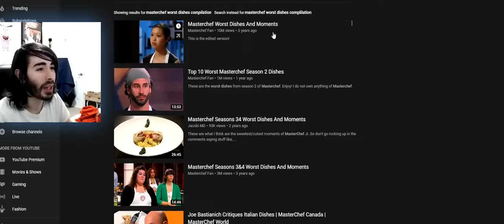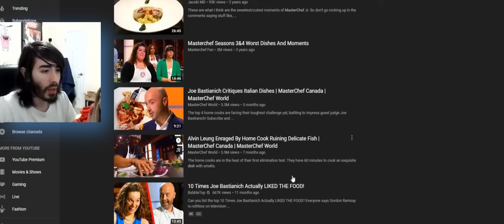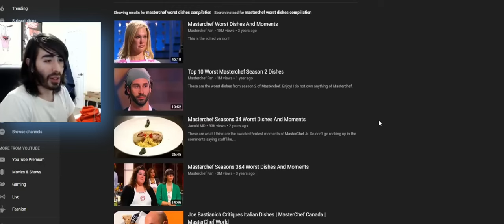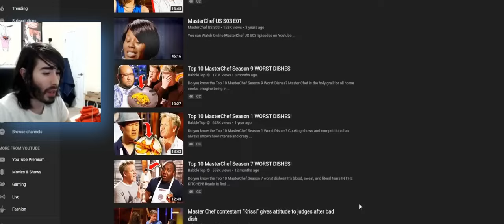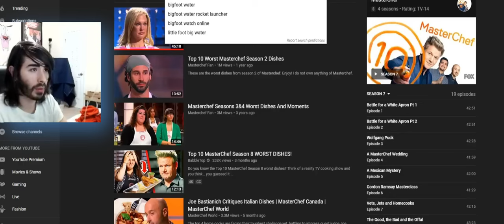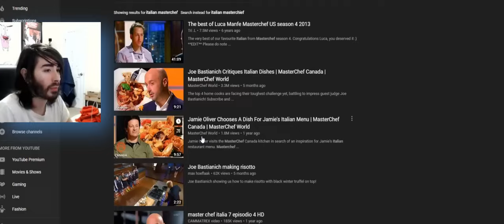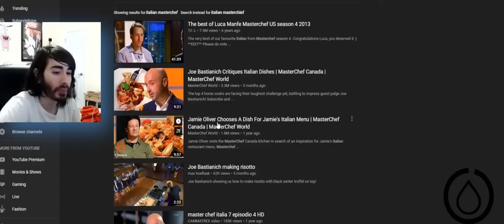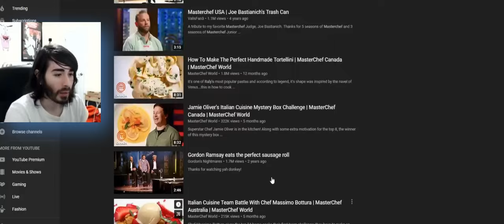Classic MasterChef | MoistCr1TiKaL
Get ready for an epic culinary adventure as MoistCr1TiKaL reacts to the most savage moments from "MasterChef" featuring the legendary Gordon Ramsay and the iconic "Bald Guy" (Joe Bastianich). Watch as Cr1TiKaL brings his unique humor and insights to the intense kitchen showdowns, the fiery critiques, and the unforgettable dramatic confrontations that make "MasterChef" a must-watch.

From Gordon Ramsay's razor-sharp critiques to the Bald Guy's no-nonsense demeanor, this reaction video is packed with spicy commentary and hilarious takes on the world's most intense cooking competition. Whether you're a fan of the exquisite dishes, the high-stress challenges, or just here for the drama, this video has something for everyone.

Cr1TiKaL navigates through the pressure-cooker environment of the "MasterChef" kitchen, reacting to the contestants' triumphs and mishaps, and of course, the legendary savagery of Ramsay and the Bald Guy.

🌟 Elevate Your Gaming Experience with Charlie's Top Gear! 🌟

🪑 Charlie's Choice Gaming Chair:
Comfort meets style!
⌨ Elite Gaming Keyboard:
Take your gaming to the next level!
🖱 Precision Gaming Mouse:
Accuracy at your fingertips!
😺 Charlie's Cat's Favorite Tree:
A paradise for your furry friend!

🚀 Build the Ultimate Gaming PC with These Components! 🚀

► CPU: Power and performance in one.
► CPU Cooler: Keep cool under gaming pressure.
► Graphics Card: Visuals that amaze.
► RAM: Speed and reliability combined.
► Storage: All the space you need.
► Motherboard: The cornerstone of your setup.
► Power Supply: Reliable and robust.
► Case: Style and functionality.
► RGB Fans: Light up your gaming world.
► Cables: The finishing touch.

✨Join the Moist Moments community and show your support by buying us a coffee ☕️ Thank You!